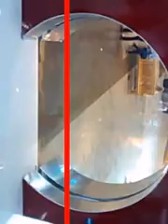video-labeler_videos_20170827_50707